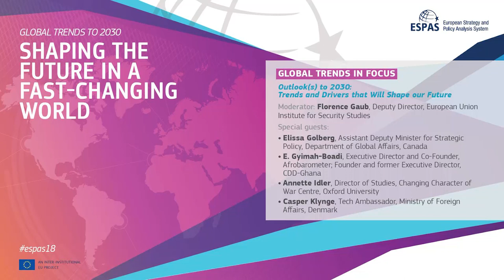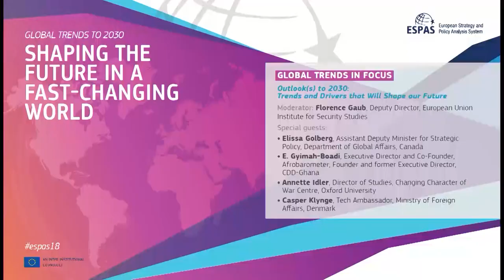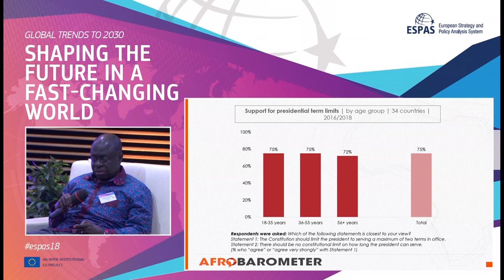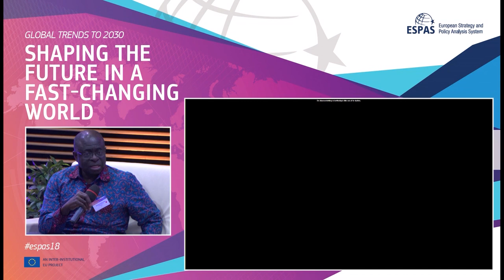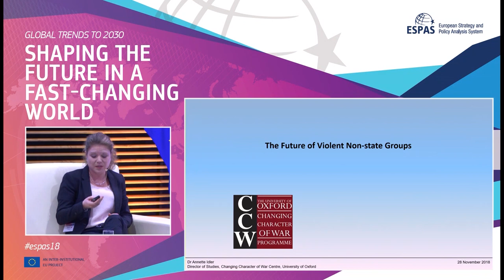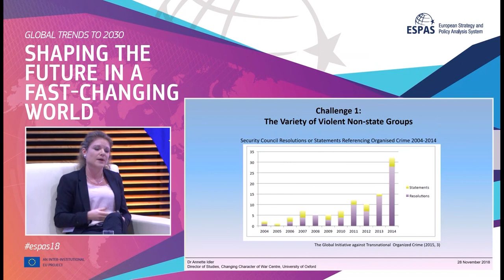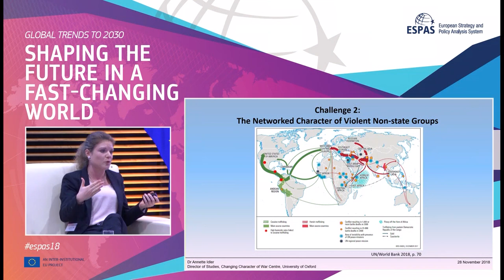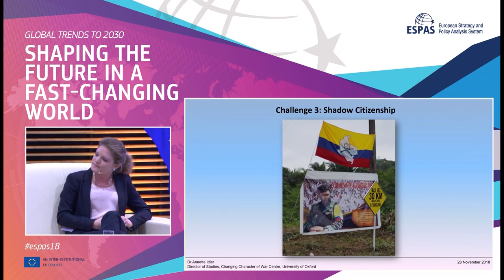ESPAS18: Panel Debate "Trends and Drivers that will shape the Future"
GLOBAL TRENDS IN FOCUS
"Outlook(s) to 2030: Trends and Drivers that Will Shape our Future"

Moderator: Florence Gaub, Deputy Director, European Union Institute for Security Studies

Special guests:
• Elissa Golberg, Assistant Deputy Minister for Strategic Policy, Department of Global Affairs, Canada
• E. Gyimah-Boadi, Executive Director and Co-Founder, Afrobarometer; Founder and former Executive Director, CDD-Ghana
• Annette Idler, Director of Studies, Changing Character of War Centre, Oxford University
• Casper Klynge, Tech Ambassador, Ministry of Foreign Affairs, Denmark